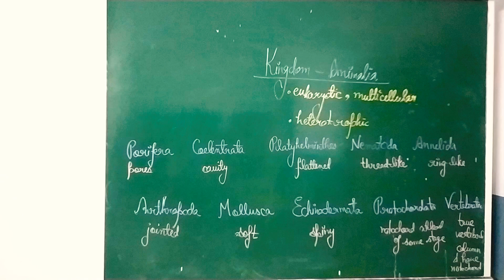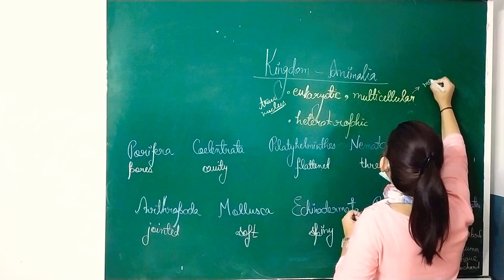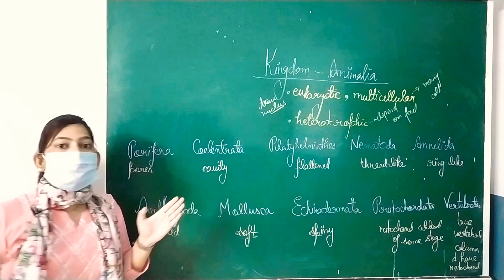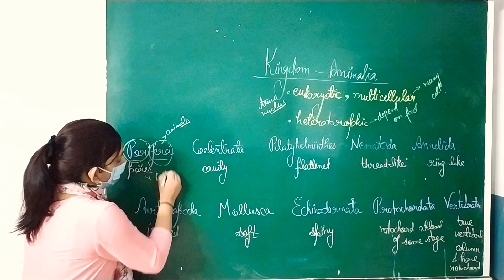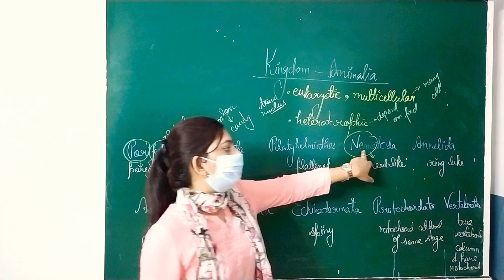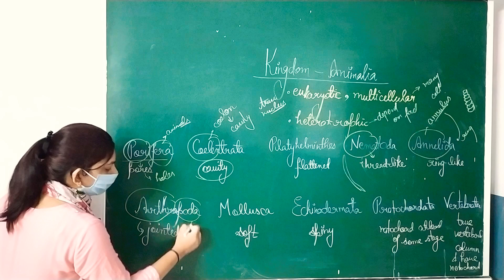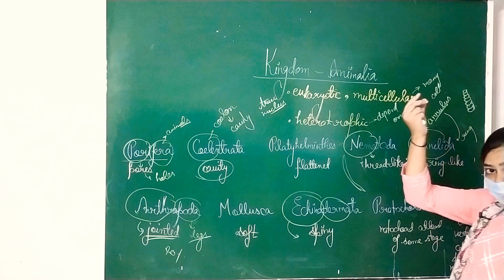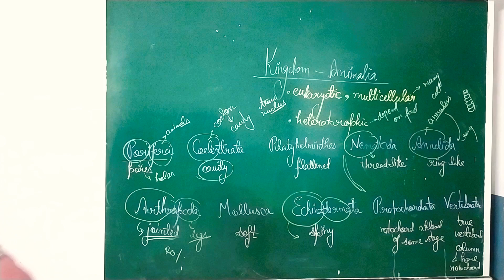KINGDOM ANIMALIA MNEMONIC / TRICK TO LEARN ANIMALIA IN EASY WAY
Hi!🖖 I’m [SHUCHI - your Biology teacher]. On my channel, you will find SHORT BIOLOGY VIDEOS ie, BIOLOGY AT A GLANCE. I love TEACHING BIOLOGY and sharing my experiences with you.